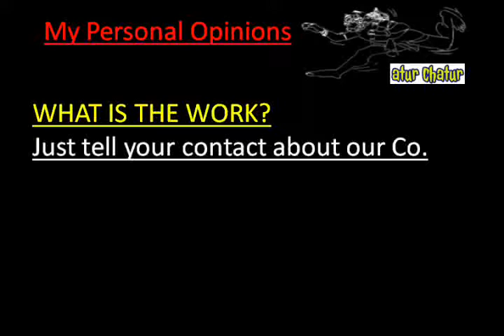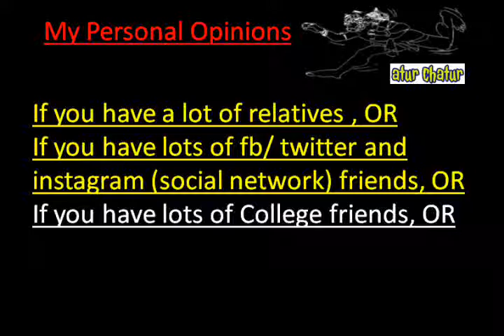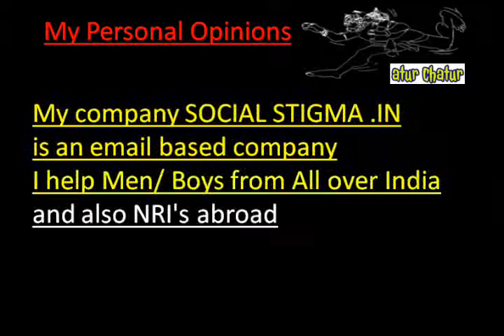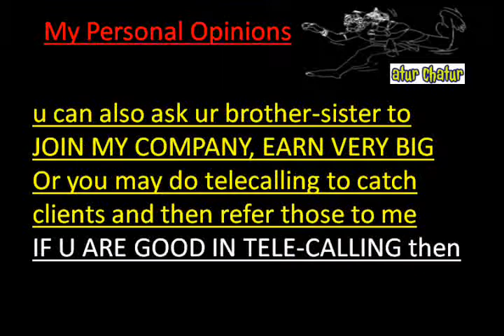मेरी कंपनी में काम करो और घर बैठे 10,000 महीना कमाओ Chitranjan Park delhi Work from Home Job